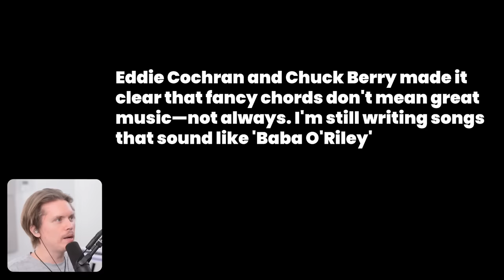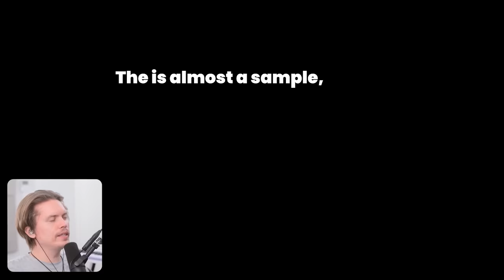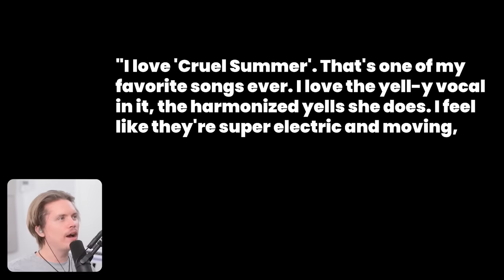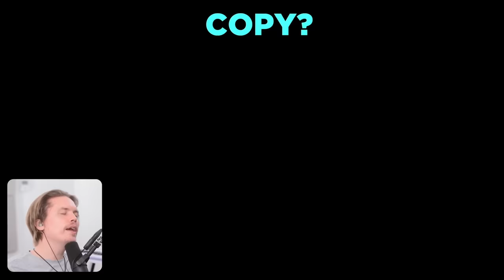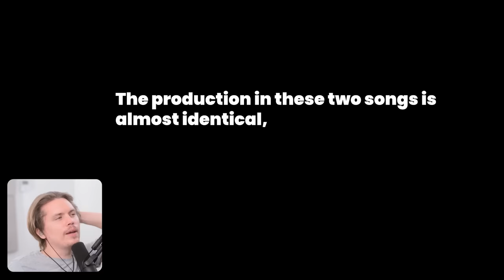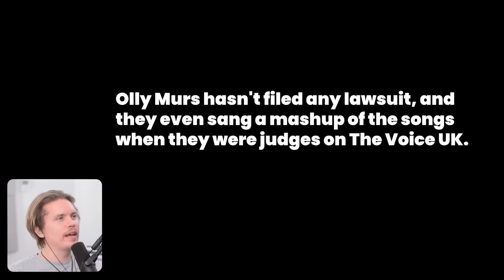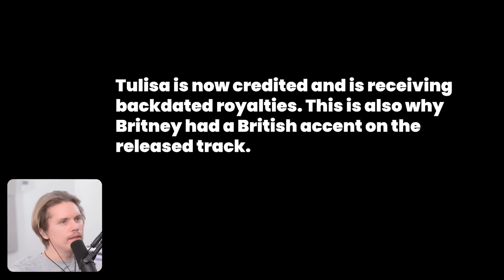Songs That Sound EXACTLY The Same #8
These Songs Sound TOO SIMILAR!!?